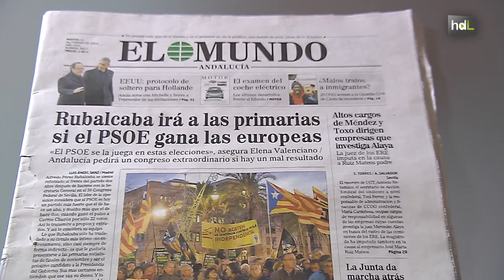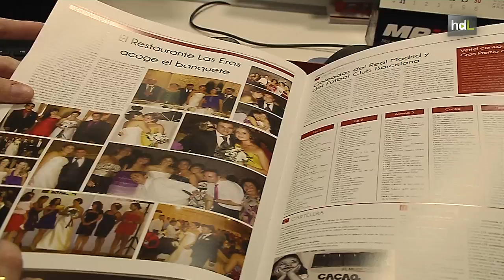HLD Un almeriense convierte en noticia la vida de gente anónima con periódicos personalizados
El periodista Alberto Gutiérrez ha creado en Almería un empresa dedicada a la redacción de periódicos donde los protagonistas son personas anónimas. "El periódico de tu día" se ha convertido en pocos años en un regalo original y emotivo que ya se vende en distintos países de Europa, Latinoamérica e incluso en Estados Unidos. Después de trabajar en la web de la revista "Hola", Alberto pensó en  dar la oportunidad a todo el mundo de sentirse igual de especial que los famosos a través de un diario que recogiera un momento especial de sus vidas como pueden ser bodas, bautizos, aniversarios, cumpleaños o jubilaciones.